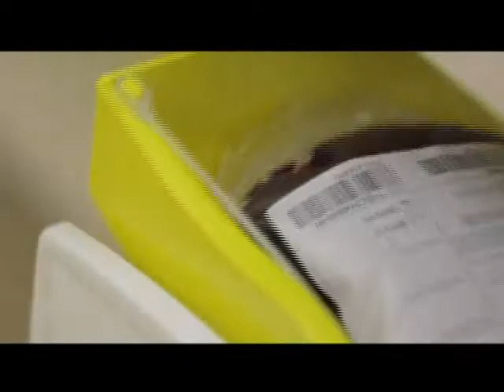Tvcom Debate PG - 14/06/17 - Antonio Luiz de Souza